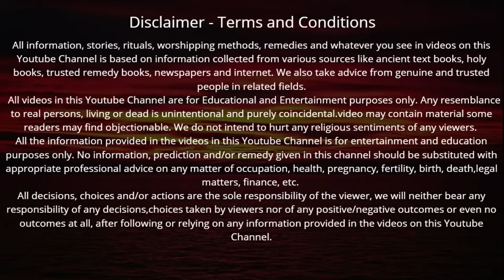Hartalika Teej Kab Hai 2023 | Hartalika Teej 2023 Date Time | हरतालिका तीज कब है 2023